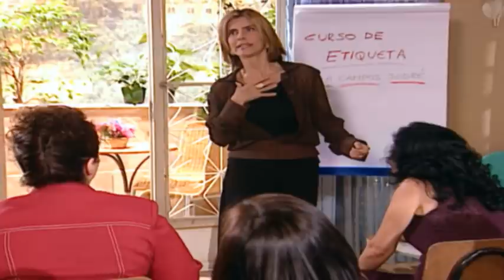Da cor do Pecado Capitulo completo Narrado QUARTA-FEIRA 02/06/21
Da cor do Pecado QUARTA-FEIRA 02/06/21